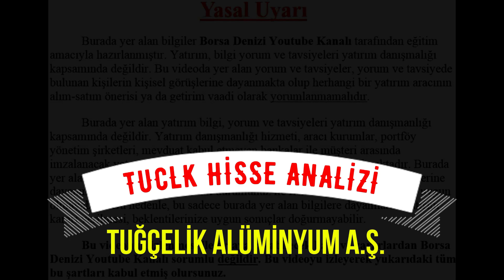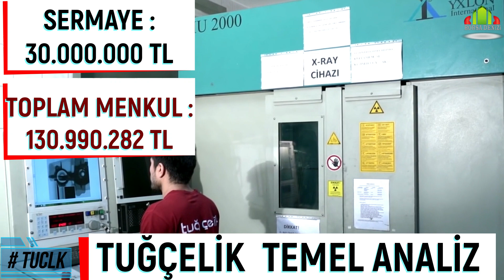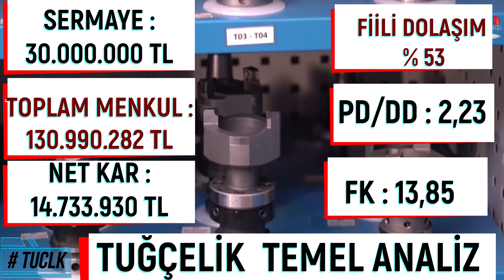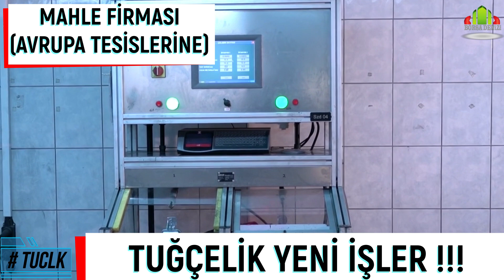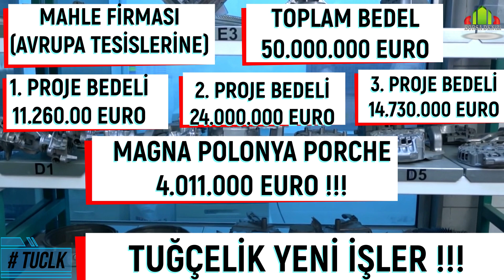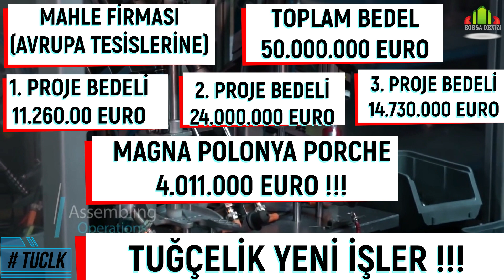TUĞÇELİK HİSSE ANALİZ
TUCLK TEMEL ANALİZ
TUCLK YATIRIMLAR